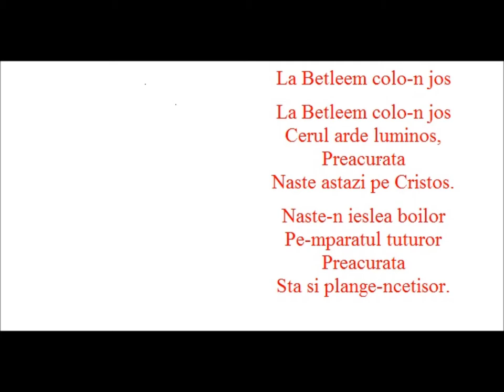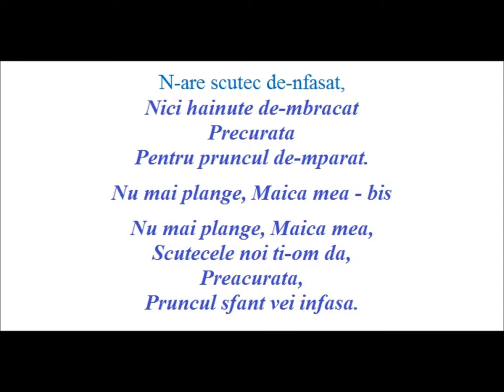Bodyguard Cleopatra Fusion